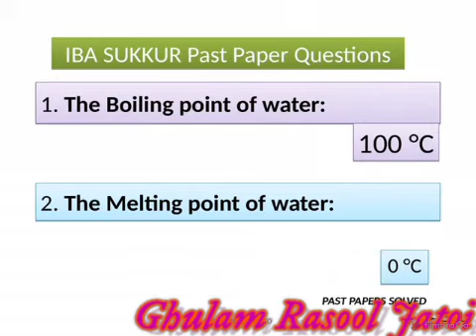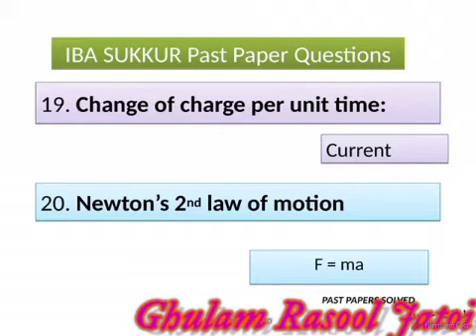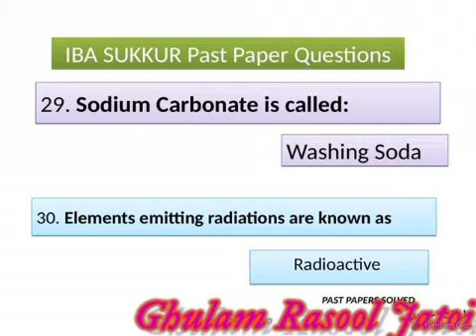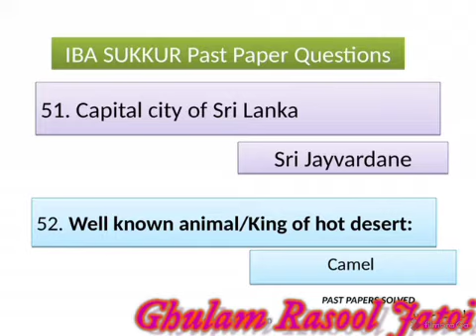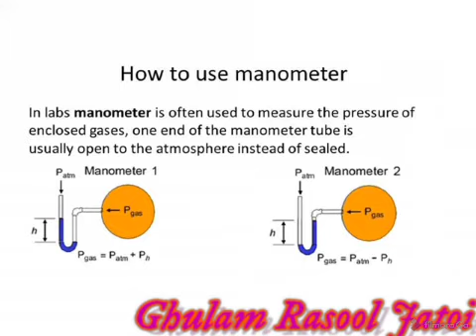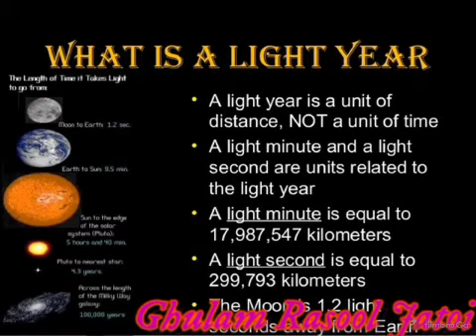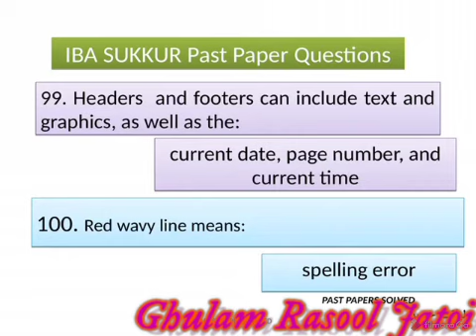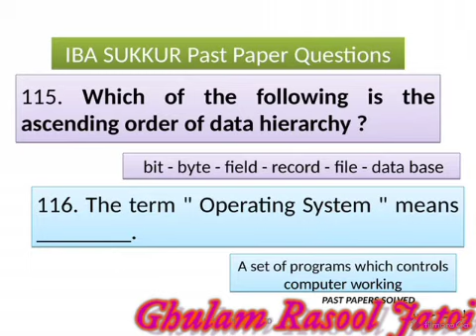PST II JEST II Past Papers 2021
Past Paper of PST/ JST